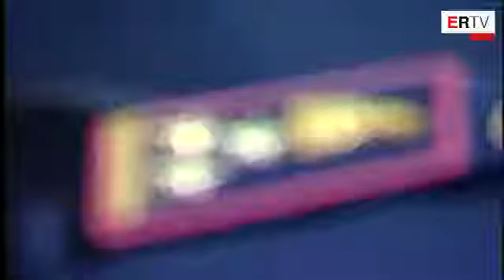Mirënjohje punonjësve të Policisë së Shtetit